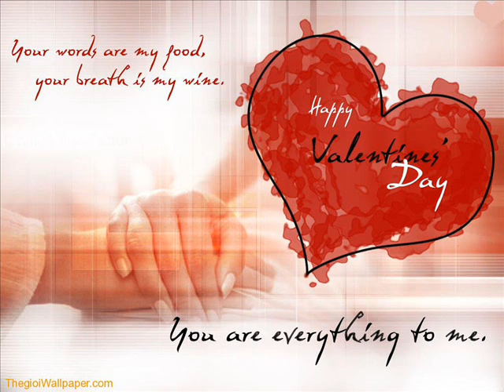FAIRY TALE - MICHAEL WONG [piano version]